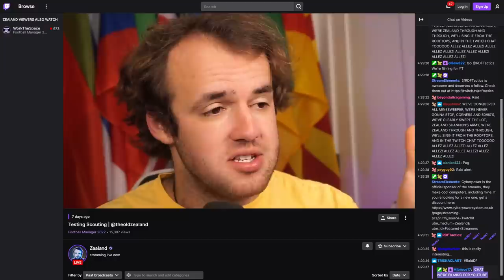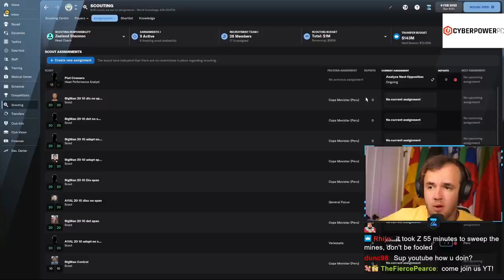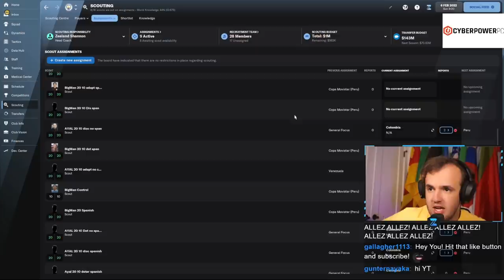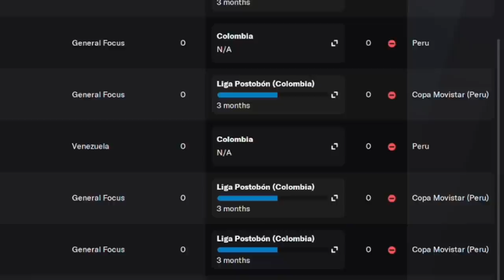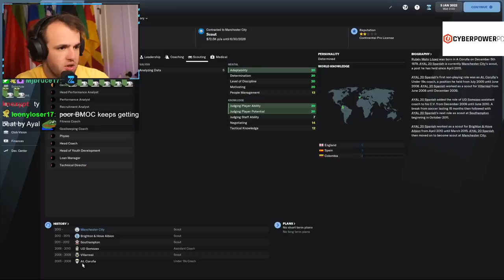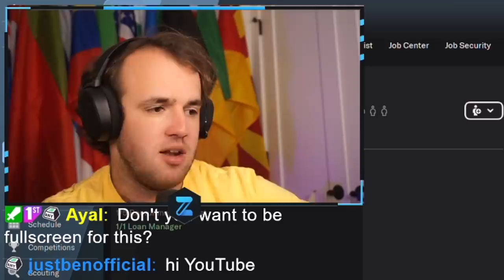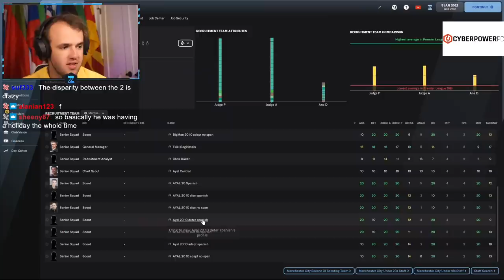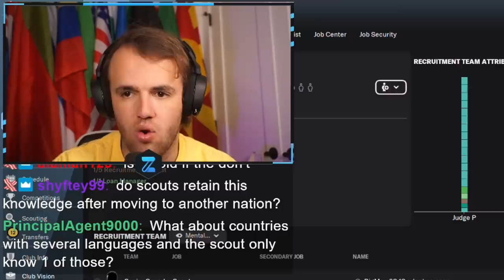Testing Football Manager Scouting AGAIN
Our first scouting test on FM22 came back with interesting results: what I had recommended previously simply did not work anymore. Now, it is time to test and figure out what actually works. Scouting is such an important part of Football Manager that I probably should have run all of these tests earlier, but being honest I didn’t notice that there was a major problem until you all started telling me the reports were coming in slower.

One person’s save on FM is never indicative of the trends at large, and my clubs had been so small on FM22 that I hadn’t run into a problem yet. The good news is now we are taking steps to fix it. This scouting test has shed some light that I just need to test out myself the next time I hop on Football Manager, to make one last video on the way you should set up your scouts moving forward in your saves. That is to come soon, I promise.

Much Love,
FM Senpai